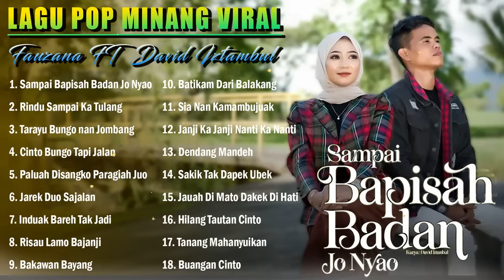Fauzana ft David Iztambul Lagu Pop Minang Full Album Dan Terpopuler 2023 Enak Didengar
1. Sampai Bapisah Badan Jo Nyao
2. Rindu Sampai Ka Tulang
3. Tarayu Bungo nan Jombang
4. Cinto Bungo Tapi Jalan
5. Paluah Disangko Paragiah Juo
6. Jarek Duo Sajalan
7. Induak Bareh Tak Jadi
8. Risau Lamo Bajanji
9. Bakawan Bayang
10. Batikam Dari Balakang
11. Sia Nan Kamambujuak
12. Janji Ka Janji Nanti Ka Nanti
13. Dendang Mandeh
14. Sakik Tak Dapek Ubek
15. Jauah Di Mato Dakek Di Hati
16. Hilang Tautan Cinto
17. Tanang Mahanyuikan
18. Buangan Cinto
Andra Respati
[Slow Rock Minang Official Video]